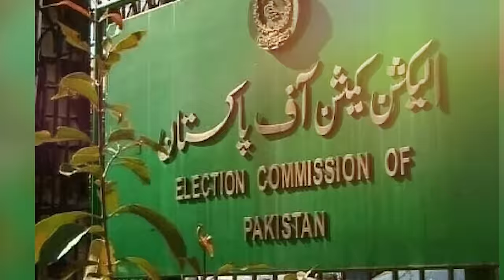ELECTION RIGGING CONTROVERSY: Nawaz Sharif vs Yasmeen Rashid NA-130 dissected | Mansoor Ali Khan